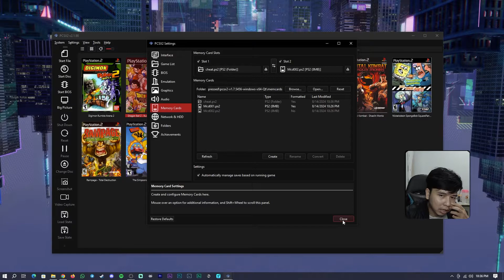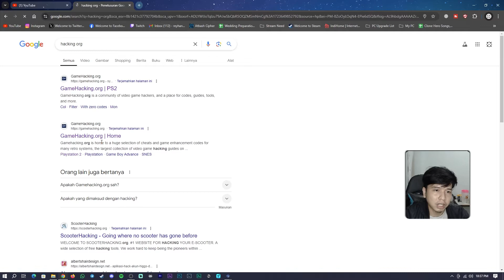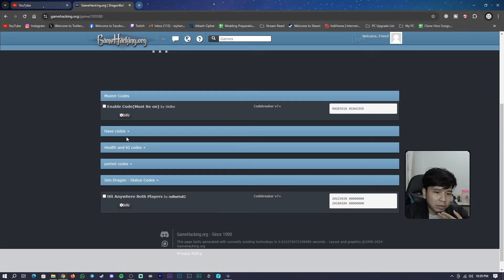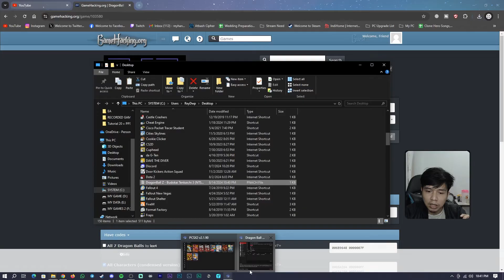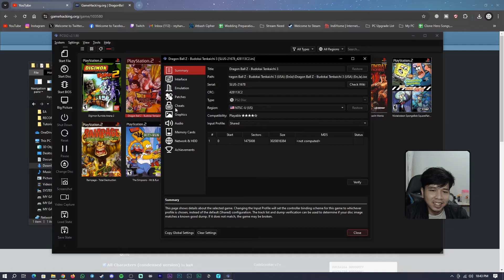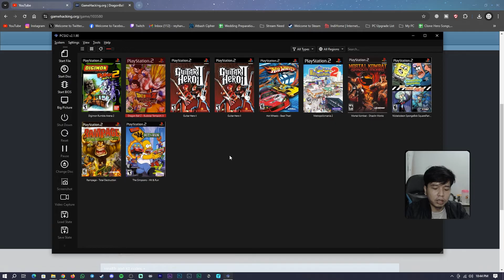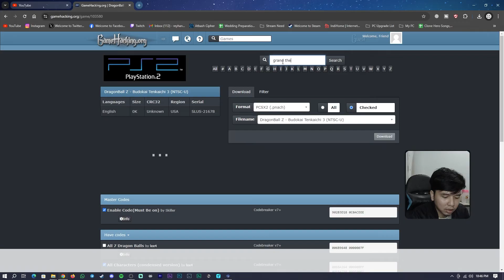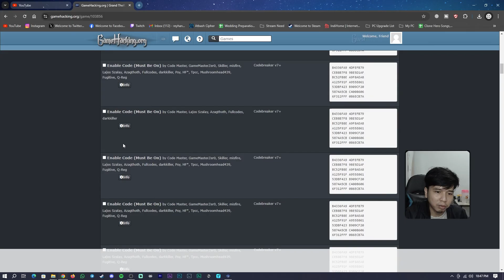Tutorial Lengkap Cara Menggunakan Cheat Kode di Emulator PCSX2 PC 2024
Di tutorial ini aku jelaskan bagaimana caranya download dan menggunakan Cheat Kode untuk Emulator PCSX2 di PC Terbaru secara lengkap dan benar.

Kalau ada pertanyaan terkait Tutorial ini & Cara download Gamenya bagaimana bisa langsung tanya di Discord saya ya :

Thanks Semuanya & Selamat Mencoba  :)